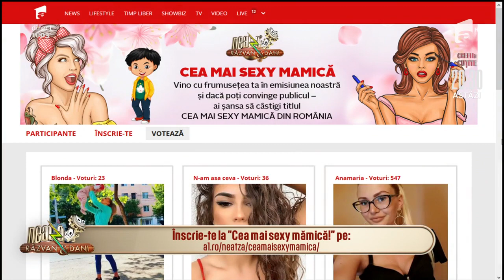Neatza cu Răzvan și Dani caută Cea mai sexy mămică: Amalia Caba, candidata de astăzi!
Emisiunea Neatza lansează a cincea ediție a concursului “Cea mai sexy mamică!” Cerințe minime: mămică, zâmbet fermecător și veselie naturală. Dacă frumusețea și veselia ta sunt apreciate de public ... ai luat titlul ! Înscrie-te în cea mai frumoasă competiție dintr-o emisiune de televiziune! Acest anunț se adresează persoanelor pregătite pentru celebritate!